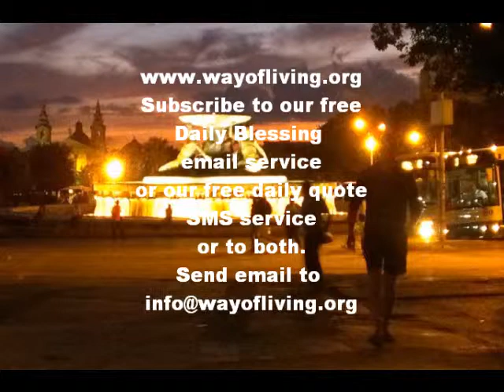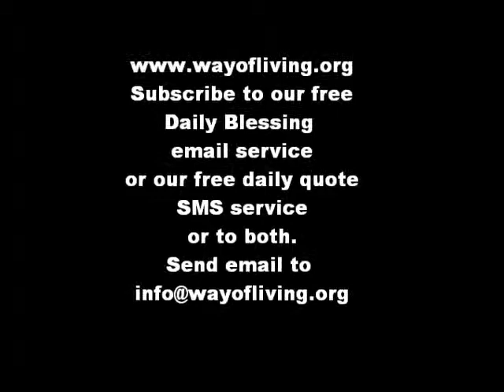Dun Gorg Dalli - Luke 20: 27 -- 38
Luke 20: 27 - 38 *Remove everything that is blocking you from seeing life as it truly is*
Dynamic down-to-Earth Biblical audio explanation of scripture given by Dun Gorg Dalli in Maltese.